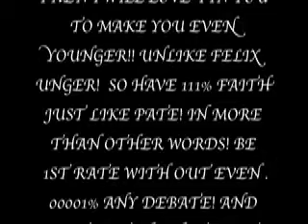BLESSAGE TO ANGEL LEAN A part 1